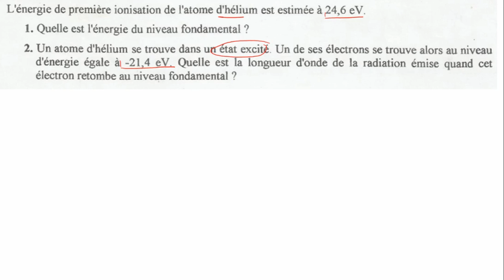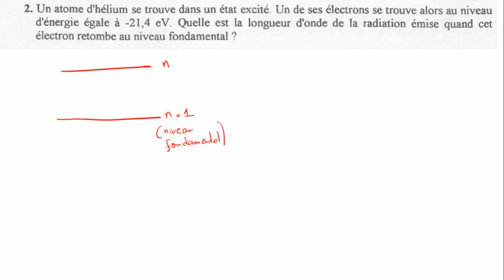Exercice 04 - TD 01 - Atomistique - S1 - SMPC - SMA - MIP - SVTU - BCG - Prof: B.MOUSLIM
Bon apprentissage !

▬▬▬▬▬▬▬▬●  Suivez-moi  ●▬▬▬▬▬▬▬▬